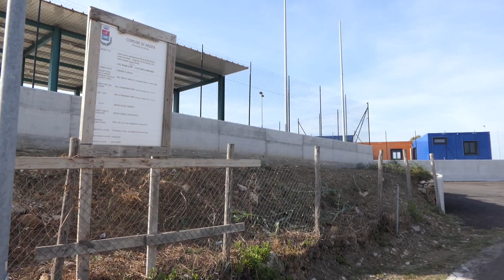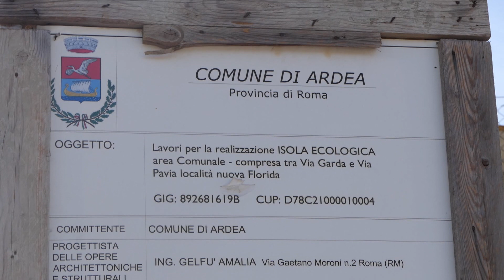Ardea, proliferano le discariche abusive in tutta la città - Canale 10